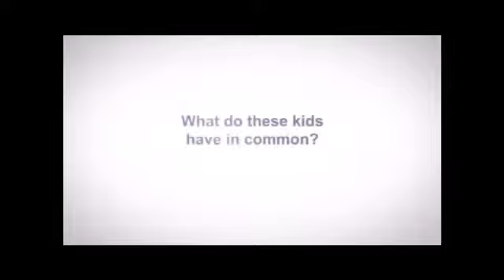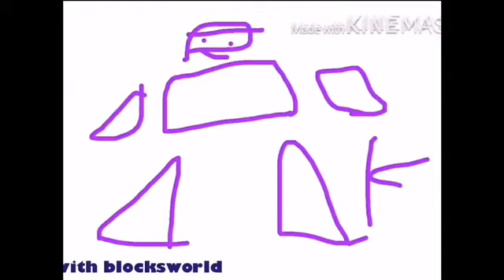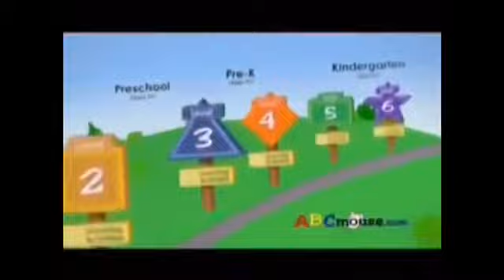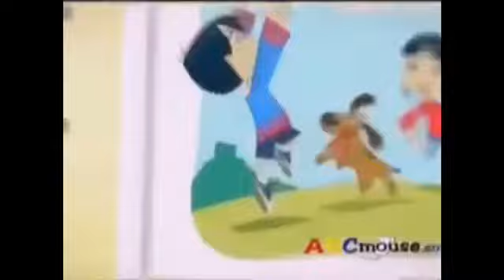Blocksworld Commercial Break (2014-2015)